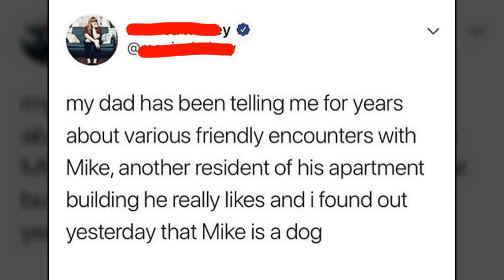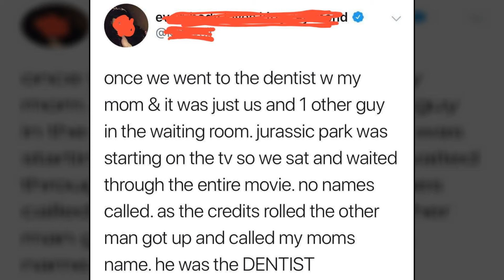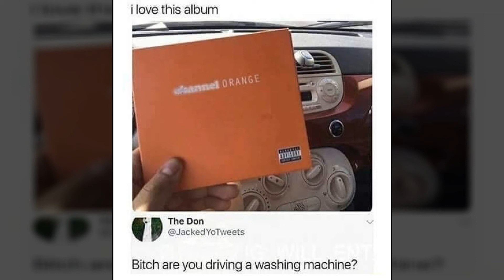43 Hilarious Memes And Pics To Help Usher In The New Year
Enjoy some humor on the last weekend of 2017!